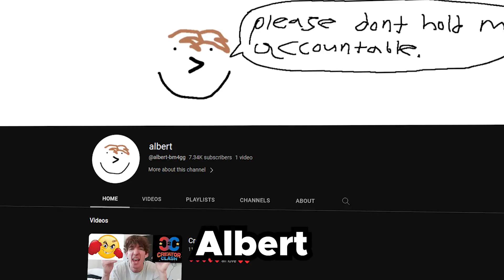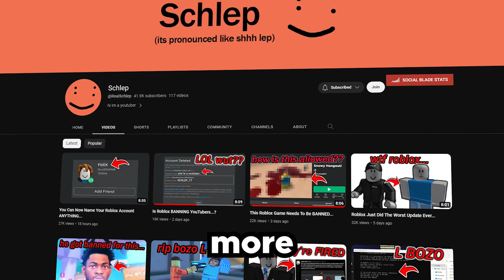Flamingo's SECRET YouTube Account..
MEDIA ✨

PG Family Friendly Content By Topster